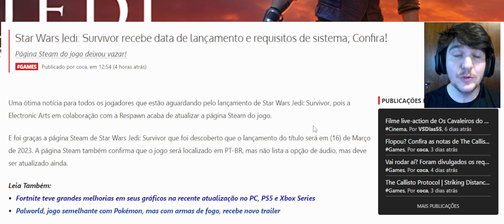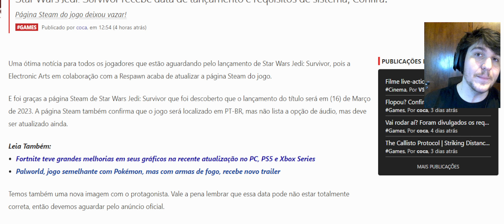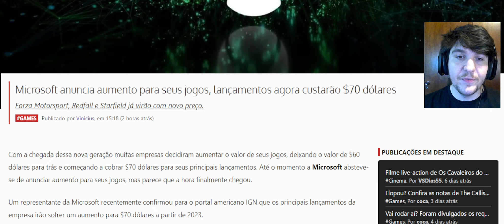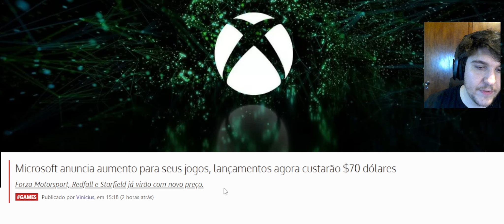OFICIAL MICROSOFT AUMENTA PREÇO DOS JOGOS, mas a real é : QUEM LIGA? / Data StarWars Jedi : Survivor